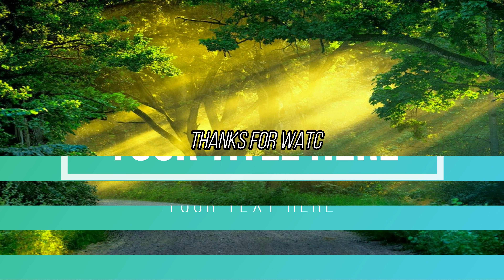POCO X3 FULL SPECIFICATION MID RANG SMART PHONE (4K)